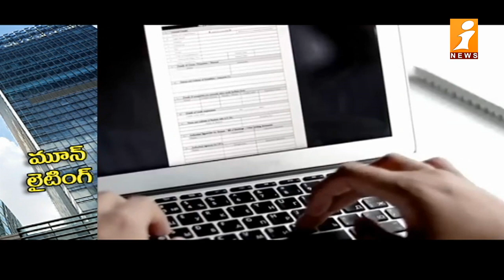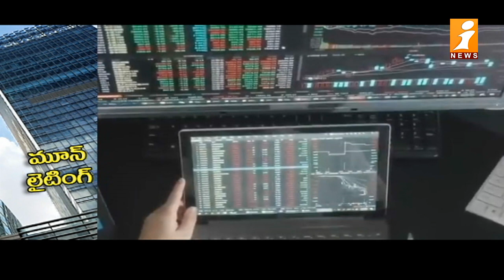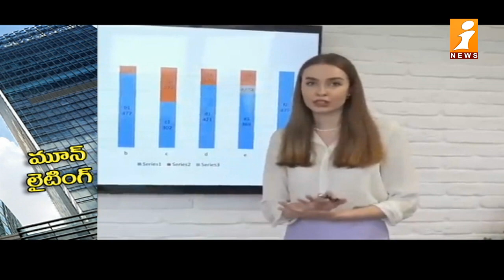మూన్ లైటింగ్ పై సాఫ్ట్ వేర్ కంపెనీల చెరో మాట | Software Companies on Moon Lighting | iFocus | iNews